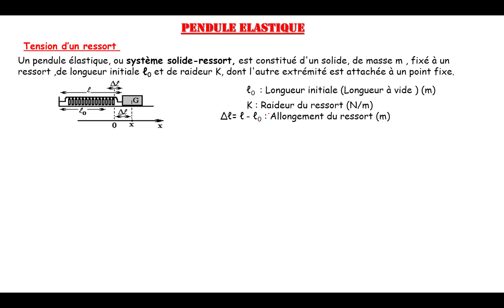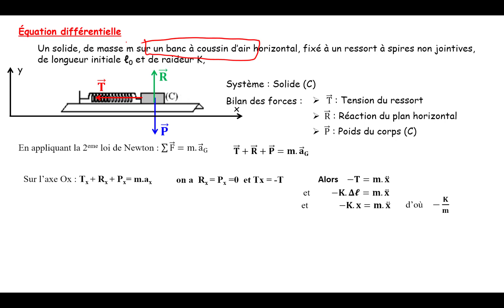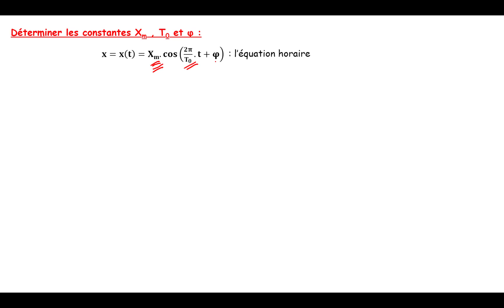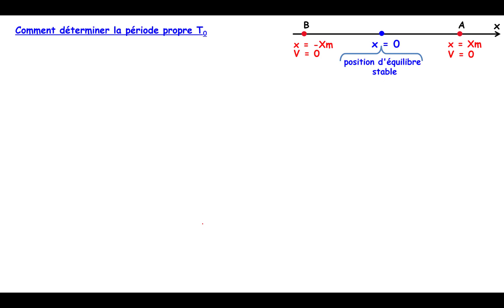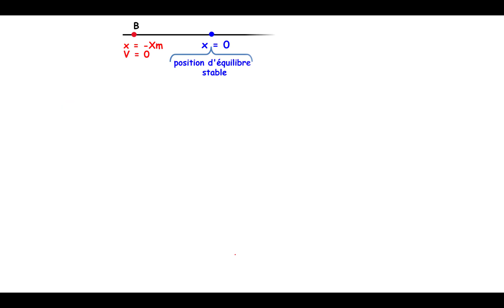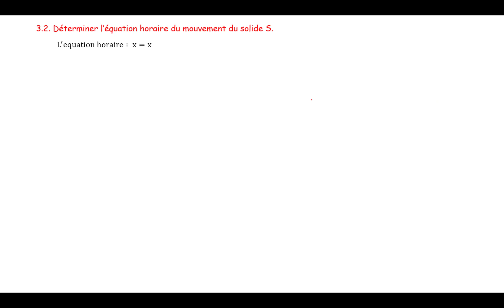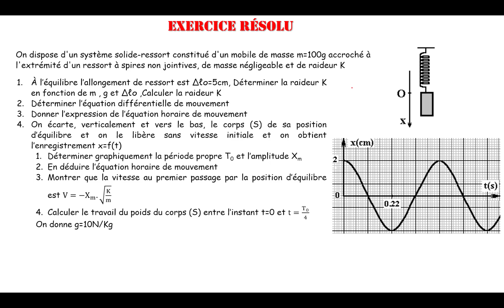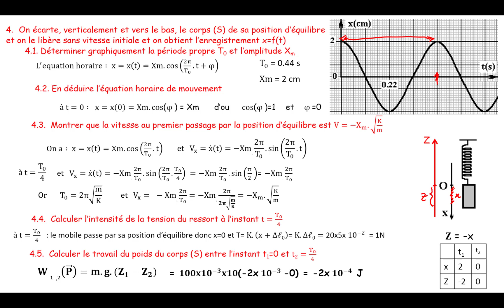Oscillateur Pendule élastique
Pendule élastique , étude dynamique , équation différentielle , équation horaire , période , amplitude et phase à l'origine , exercices résolus